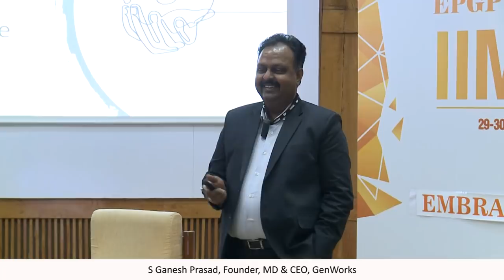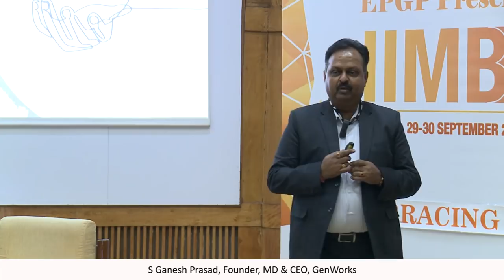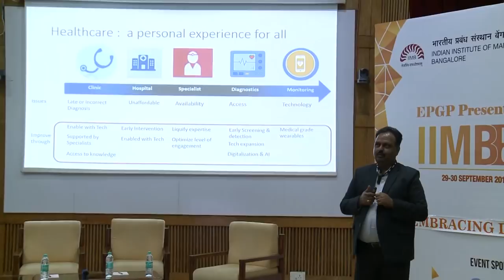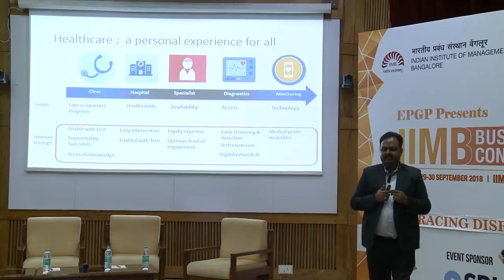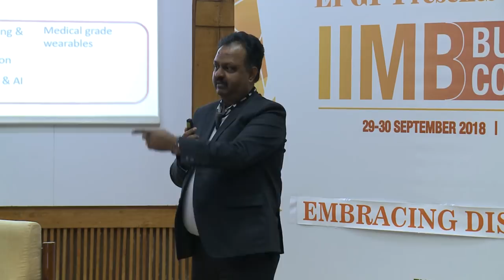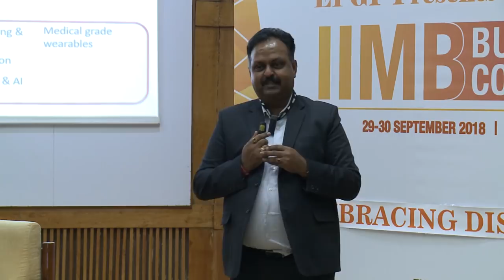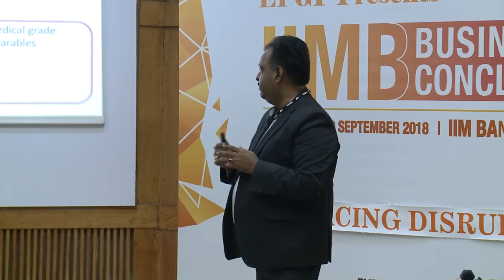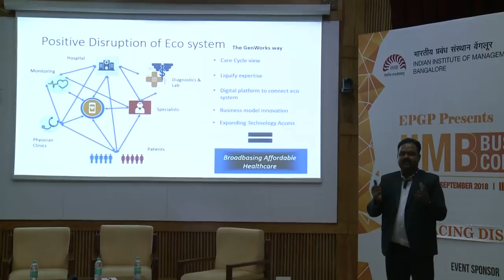S Ganesh Prasad, Founder, CEO & MD, GenWorks Health at IIMB's Business Conclave 2018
At the Business Conclave hosted by IIMB’s one-year EPGP students, S. Ganesh Prasad, Founder, CEO & MD, GenWorks Health, explains the working of the disruptive universal healthcare model.